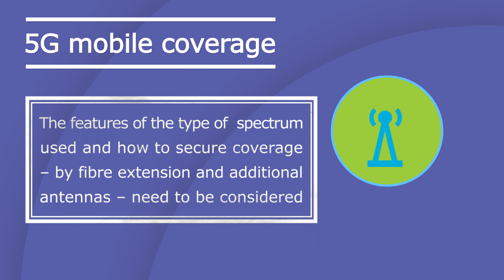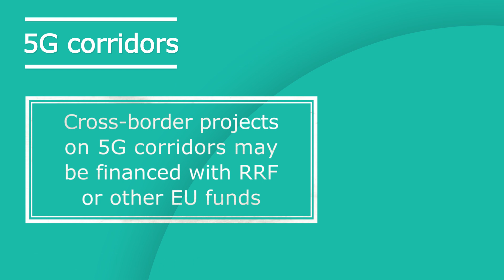5G for Europe: from fixed and mobile to transport corridors and campuses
5G can be set up in a variety of ways, depending on the intended use.
- Mobile coverage will provide a better mobile service to itinerant users, bringing higher speeds, more capacity and lower latency.
- Fixed wireless connections will bring better broadband at fixed locations. In rural areas, fibre to the base station combined with 5G can be a first step before bringing fibre to all households. 5G can connect multiple objects or simultaneously support different types of services, for instance through IoT.
- 5G corridors provide coverage along major transport routes, enabling Connected Automated Mobility (or CAM). Cross-border projects on 5G corridors may be financed through the Recovery and Resilience Facility or other EU funds.
- 5G campuses are closed networks used in defined or very limited geographic areas, such as factories for robot-based manufacturing, hospitals, remote healthcare or smart energy provision.
Different 5G use cases have different legal, technological and security implications, as well as access conditions and costs.
Find out more about the European Network of Broadband Competence Offices
Find out more about broadband projects in the EU in the BCO Network video series